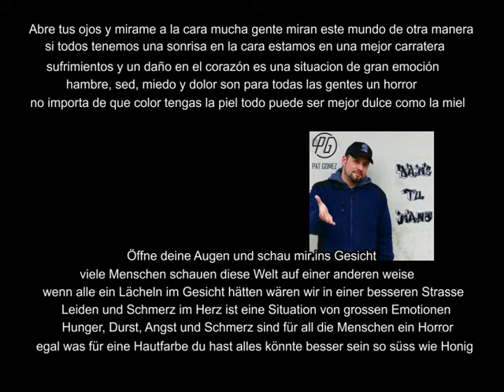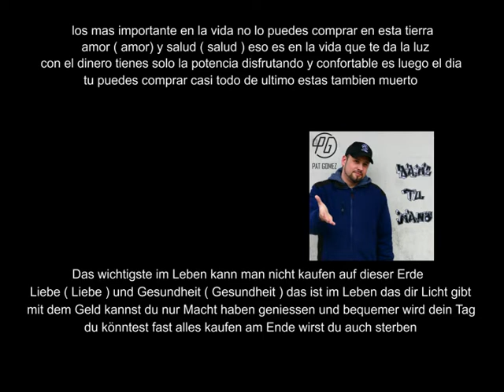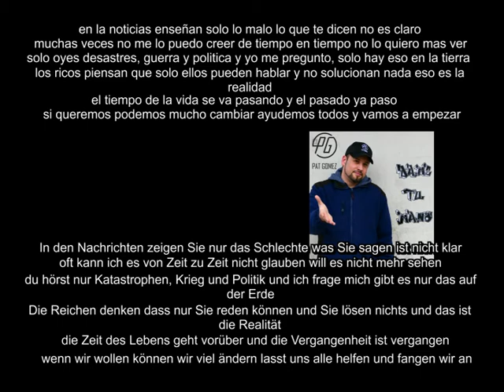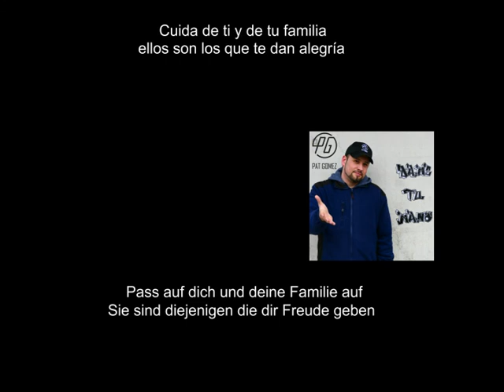Pat Gomez - Dame Tu Mano - mit Text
Mit Text und deutsch Übersetzung
con texto y letra aleman